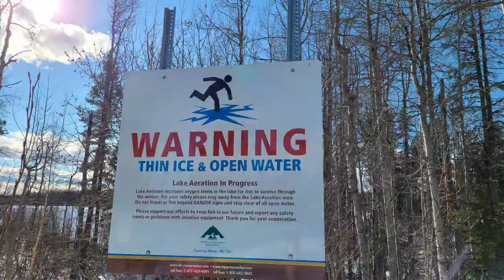BIRCH LAKE TROUT ICE FISHING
Birch Lake, AB is 2 hours from Red Deer, AB.  It is close to the town of Caroline.  This lake is good for trout fishing and being stock eveey year.  I hope you will enjoy this video.